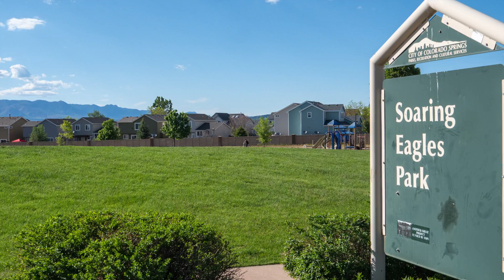4860 Sea Eagle Drive Colorado Springs - Unbranded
4860 Sea Eagle Drive Colorado Springs  - Unbranded